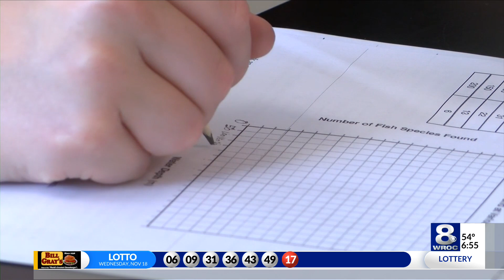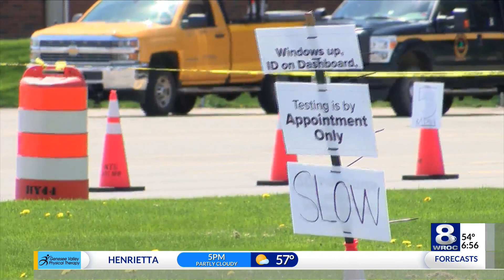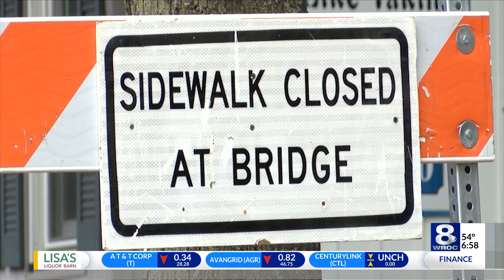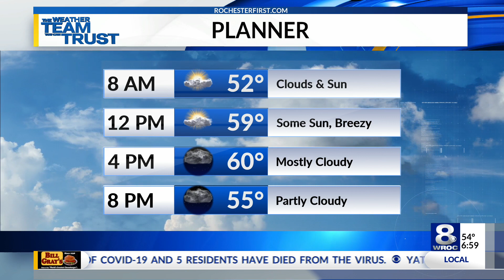Sunrise Smart Start: Friday, November 20